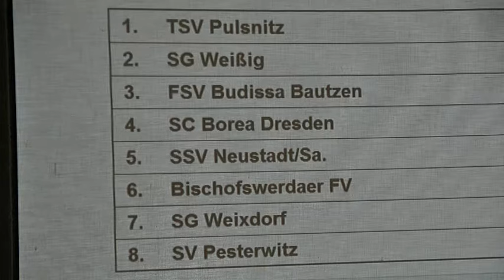C Jugend 04 02 2018